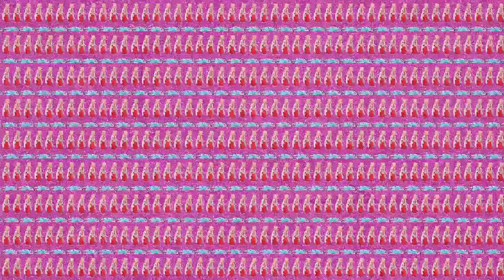Kyary Pamyu Pamyu - OTO NO KUNI(きゃりーぱみゅぱみゅ - 音ノ国) Official Music Video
2022/10/5 Digital Release
🔊New Song🔊一心同体(Isshin Doutai)🔊Listen Now! 🔊

きゃりーぱみゅぱみゅ新曲「かまいたち」
リマインダー設定もぜひご活用下さい。

KYARY PAMYU PAMYU New Music Video「KAMAITACHI」
Tune in to Watch Kyary's New Music Video Premiere on 2020 April 24 at 0 (JST)

きゃりーぱみゅぱみゅ / 音ノ国
KYARY PAMYU PAMYU / OTO NO KUNI
中田ヤスタカ プロデュース
Produced by Yasutaka Nakata

きゃりーぱみゅぱみゅ 4th アルバム「じゃぱみゅ」収録曲「音ノ国」ミュージックビデオ

　Director: Fantasista Utamaro (KOTOBUKISUN INC.)
　Co-Director: Satoru Ohno

　Motion Graphic Director / Designer: Satoru Ohno

　Producer: Satoshi Takahashi (NION)

　DP: Tsutomu Ono
　Gaffer:Kazuhide Toya

　Costume Design / Styling: Kumiko Iijima
　Hair&Make up:Minako Suzuki

　Choreographer: Kanna/Rena
　Hair Props Design: Haruyo Inadome

　Puzzle Game Design: Sadam Fujioka (anno lab)
　Logo Design / Typeface Design: Tezzo Suzuki

　Production Manager: Fumikazu Matsubara
　Production Assistant: Yusuke Tamura (NION)
　Design Assistant: Mason Kodera (KOTOBUKISUN INC.)
　DIT:Ichiro Sato (KOKIHIFUMI)
　Color Grading:Taku Katsumi (FIXION)
　Compositor:Kiyoshi Terui

　Film Production: NION

■4th フルアルバム「じゃぱみゅ」
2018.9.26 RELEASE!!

　M01. バーチャルぱみゅぱみゅ
　M02. キズナミ（映画「モンスターストライク THE MOVIE ソラノカナタ」主題歌）
　M03. 原宿いやほい
　M04. 音ノ国
　M05. きみのみかた
　M06. ちゃみ ちゃみ ちゃーみん
　M07. 演歌ナトリウム
　M08. 恋ノ花（CAPSULE COVER）
　M09. とどけぱんち（グリコ「アイスの実」CMソング）
　M10. 最＆高（Album Edit）

・初回限定盤 WPZL-30870/1／¥4,800（本体）＋tax
・通常盤 WPCL-12900／¥3,000（本体）＋tax